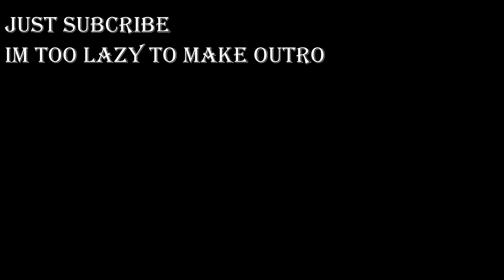LAZINESS #3 | Gayloo meats Doras and gets regrounses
Fortnite item shop code:
AR26